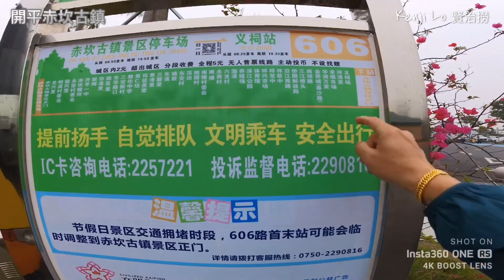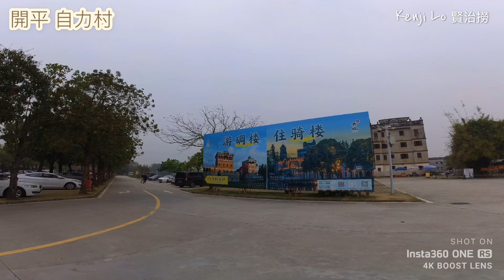開平 ｜赤坎古鎮｜油菜花田｜自力村｜回港｜如果大家喜歡 請俾個讚 訂閱及分享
◾️開平市是中華人民共和國廣東省的一個縣級市。由江門市代管，位於廣東省中南部、珠江三角洲西南面；東北連新會，正北靠鶴山，東南近台山，西南接恩平，西北鄰新興。總面積約1659平方公里，因原縣城三埠鎮（現三埠街道）被潭江分割為長沙、新昌和荻海三個區域，與武漢三鎮相似，故有「小武漢」之稱。市人民政府駐光華路1號。
開平是全國著名的僑鄉，旅居海外及港澳台者，約有105萬人，分佈在90多個國家和地區，因此在世界上有兩個開平的說法，2007年開平碉樓與村落 被 聯合國教科文組織 正式列入《 世界遺產名錄 》，這是廣東省首個世界文化遺產項目。是 中國碉樓之鄉 、 中國曲藝之鄉 、 中國文化藝術之鄉 、 中國攝影之鄉 、世界名廚之鄉、 全國文物工作先進縣 。

◾️ 赤坎古鎮是開平一座有著悠久歷史的古鎮，因建於“赤土高地”而得名，鎮中江水環繞，古樹婆娑，幾百年來，古樸的建築風格和民俗風貌幾乎未曾改變。 騎樓依水而建，展現出一道獨特的僑鄉景象。 由於大多未經過後人的修繕，它們印記了歷史的滄桑，呈現著原生態韻味。

◾️自力村隸屬開平市塘口鎮，系由三條方姓自然村組成：安和里(俗稱犁頭咀)、合安里(俗稱新村)和永安里(俗稱黃泥嶺)。 最初建村的是犁頭咀，於清道光十七年(1837年)開村。 新中國建立后的土改時期，三村合稱"自力村"，取其自食其力之意。